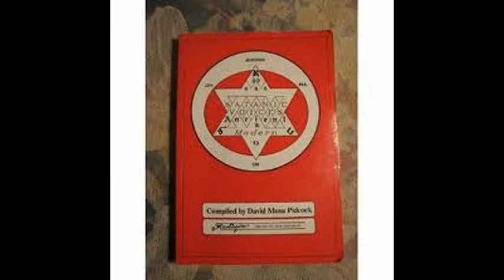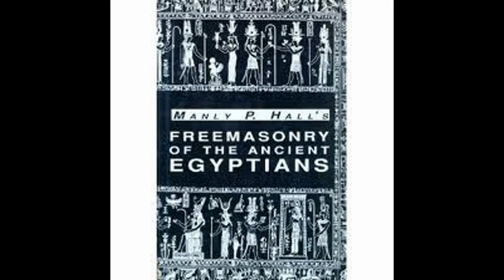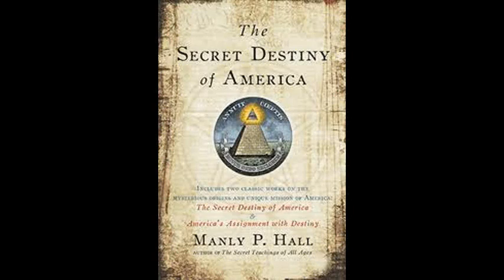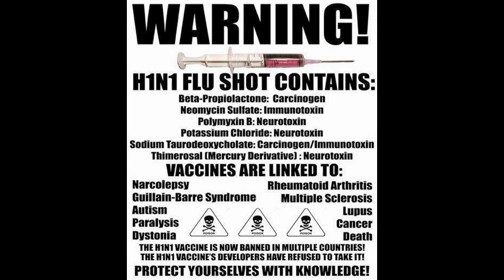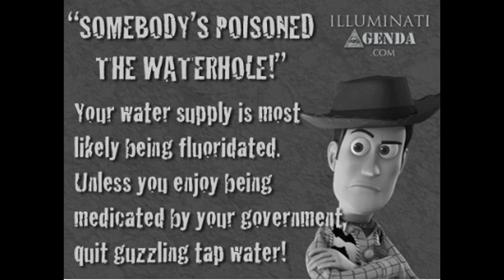Deagle 2014/04/10 - TIM ALEXANDER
HOUR THREE (a) - TIM ALEXANDER - MAJOR NEWS UPDATE ON MARCH TO WWIII